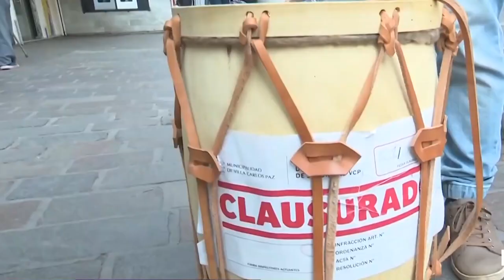Es artista callejero, toca en los semáforos de Villa Carlos Paz y le “clausuraron el bombo”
Una ordenanza municipal prohíbe esa actividad,
pero gracias a que se hizo viral se lo devolvieron.

MIGUEL FERNÁNDEZ – Artista callejero